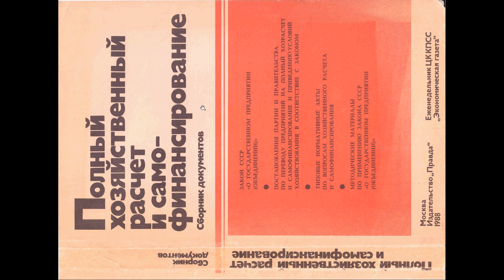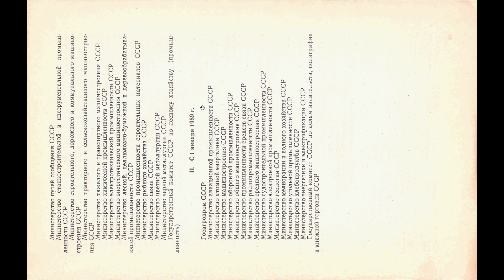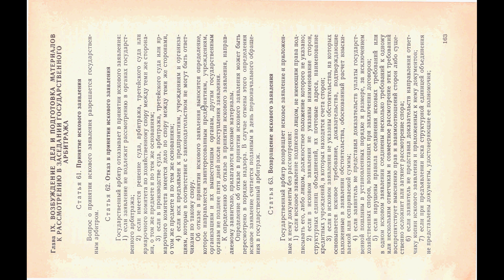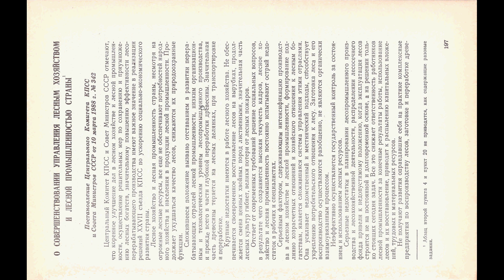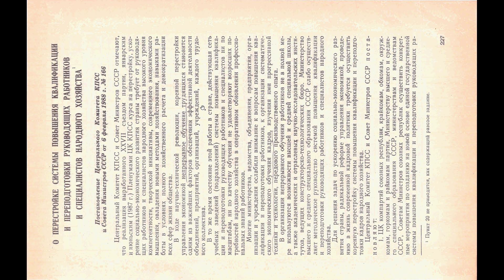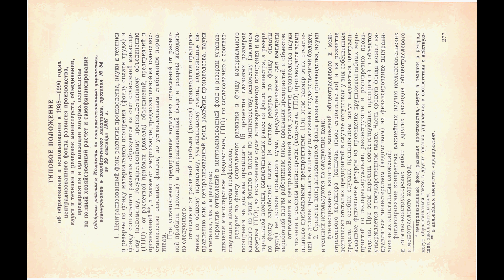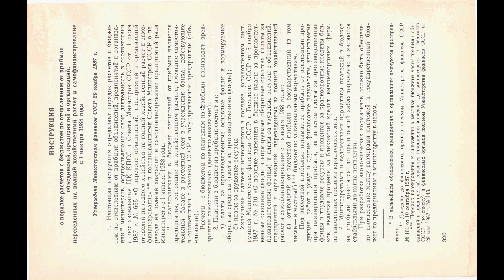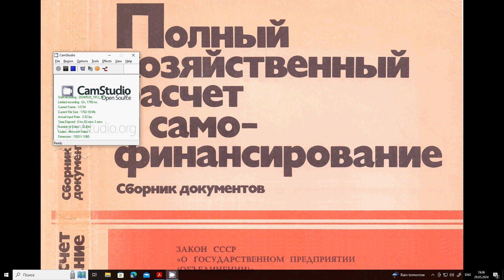Полный хозяйственные расчёт и самофинансирование (сборник документов) 1988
Просмотреть и загрузить ЖОПЕГ постранично

Еженедельник ЦК КПСС "Экономическая газета"
Полный хозяйственный расчёт и самофинансирование Сборник документов
Москва
Издатеnьство "Правда"
1988

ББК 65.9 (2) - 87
П 51
Редакционная коллегия:
Можин В. П., Владимиров Б. Г., Кацура П. М.,
Пекшев Ю. А., Ситарян С . А.
Ответственные за выпуск:
КРЮКОВ В. В., МАКАРОВ Н. Я.  ФИЛИППОВ В. Ф.,
ОЛЕЙНИК И. Е ., ТИМОНИНА Л. С.
Полный хозяйственный расчёт и самофинансирование. Сборник документов. М. 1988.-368 с.
В настоящем сборнике собраны официальные материалы по вопросам совершенствования хозяйственного механизма в СССР. Он включает Закон СССР «О государственном предприятии (объединении)», постановления партии и правительства по переводу предприятий на полный хозрасчет и самофинансирование и приведению условий хозяйствования в соответствие с Законом. По вопросам хозяйственного расчета и самофинансирования помещены отдельные типовые нормативные акты. Другие акты, отражающие отраслевую специфику, опубликованы в СП СССР и в Своде законов СССР. В сборник включены методические указания, положения и инструкции, разработанные центральными экономическими органами в соответствии с этими постановлениями.

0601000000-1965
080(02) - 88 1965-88